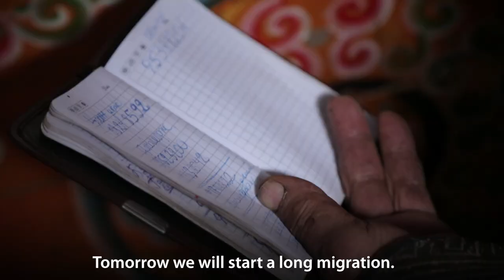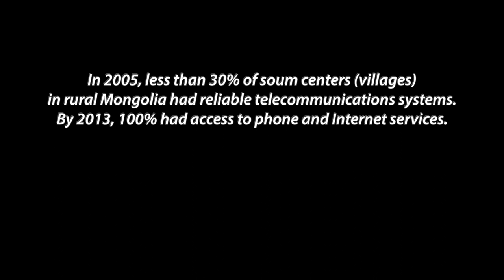How Telecommunications Changed the Lives of Herders in Mongolia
- In 2005, less than 30% of soum centers (villages) in rural Mongolia had reliable telecommunications. By 2013, 100% has access to modern phone and Internet services. Take a look at how the lives of Mongolian herders have been changed by this.